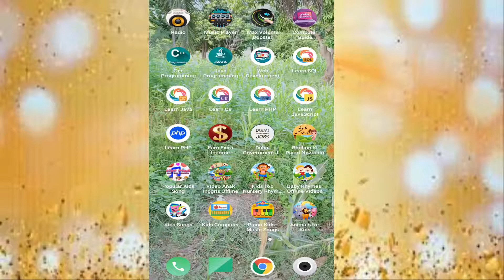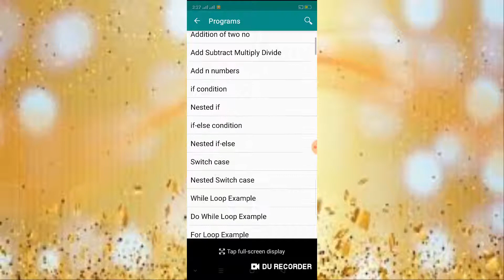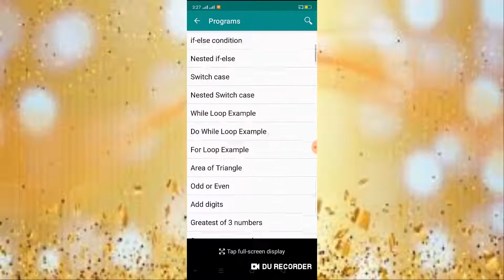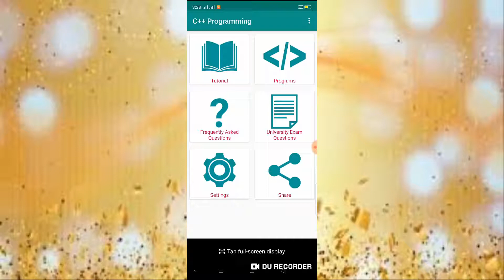c plus plus || c++ latest toturial app || programms app|| asad tech || latest pdf programs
LATEST TUTORIAL C PLUS PLUS APP // SOLVED PROGRAMMS // ASAD TECH // INFORMATIVE VIDEO // APPS FOR PROGRAMMS IN C++